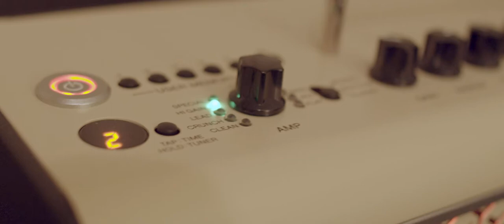Neon Highway - Loek Mulders (Original - Official Music Video)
With its 80's vibe here is the official music video to Loek Mulders' NEON HIGHWAY!

We hope you enjoy, watch, listen, share, repeat!